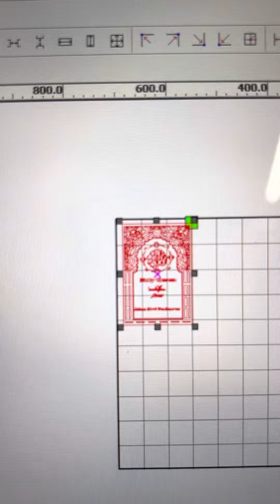Small business need to shears and support to improve